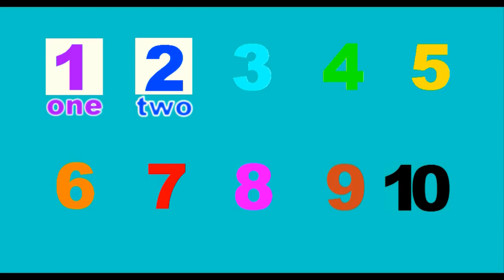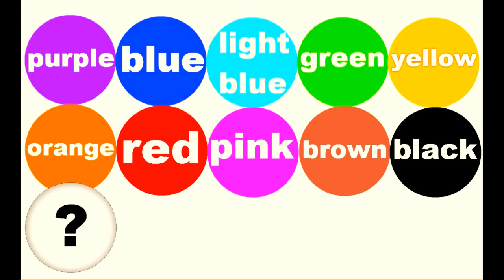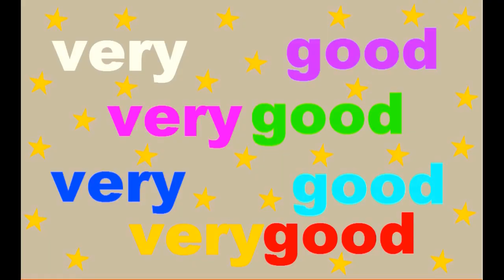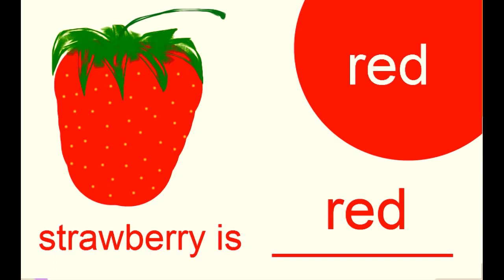Aprende os Numeros e Cores em Inglês Learn To Count from 1 to 10 English Disney Toys Video HD